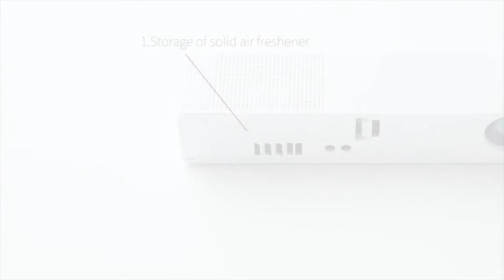Pura Air: Air Purifier